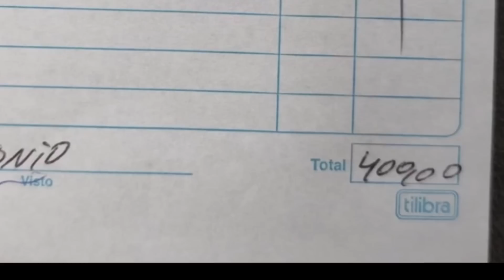CASA DO PAI DE DIEGO FINALIZANDO A OBRA